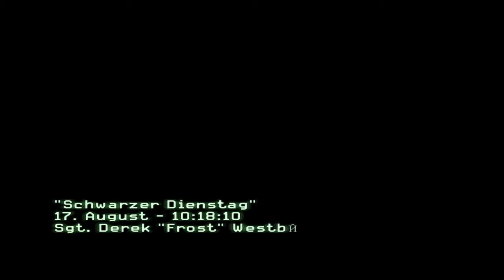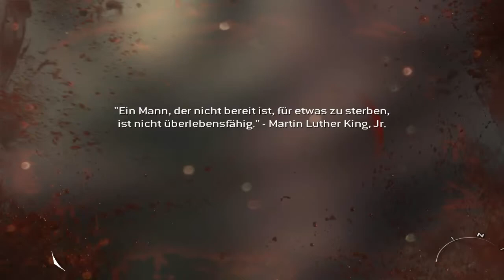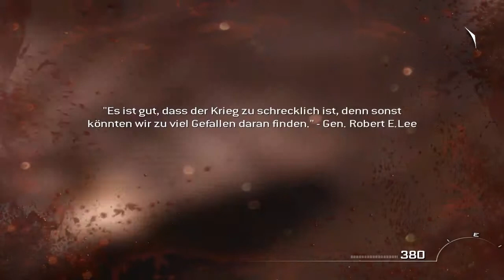Let´s Play Call of Duty: Modern Warfare 3 #01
|Call of Duty: Modern Warfare 3|
Ego-Shooter vom Entwickler Infinity Ward und Sledgehammer Games.